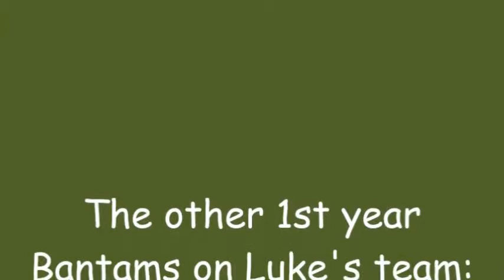Luke Bantam A 2013-2014